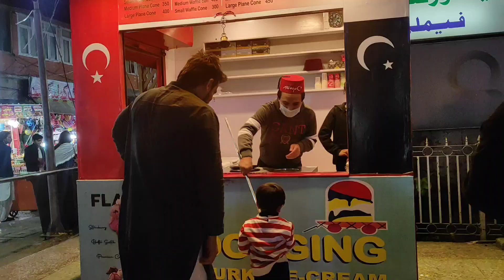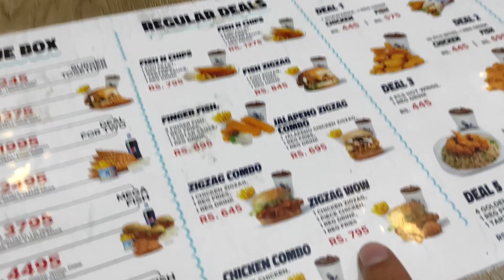My 30th Tour of Murree | Vlog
A day with czns at Murree

Best fast food Restaurant in Murree
Late Night  Cravings at Mall Road Murree

Musician: @iksonmusic